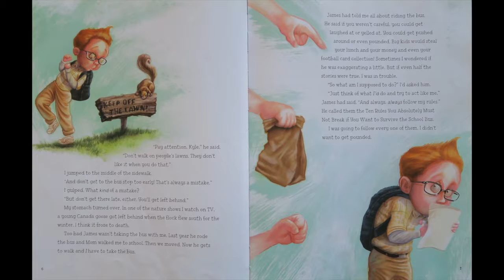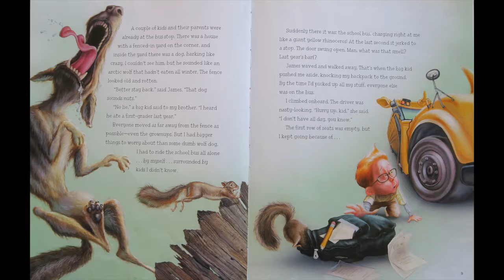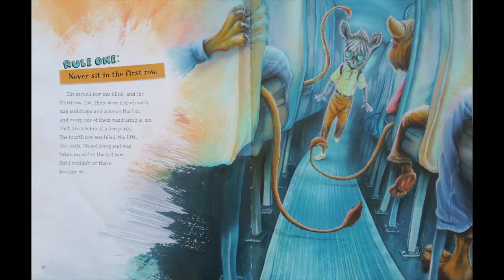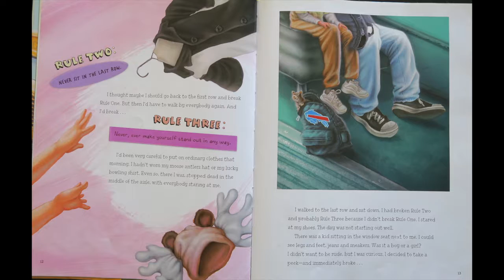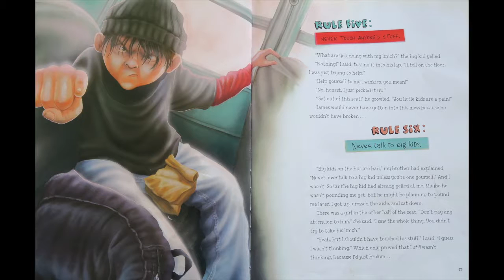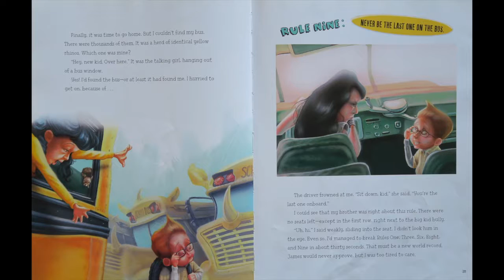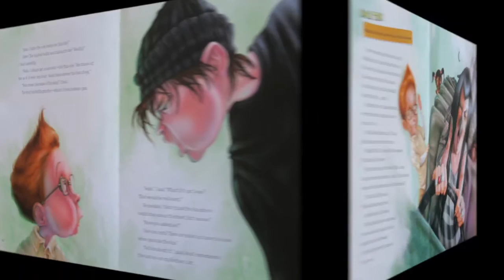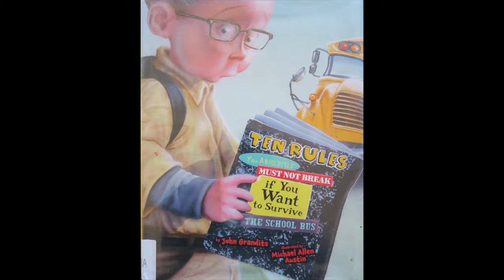"TEN RULES You ABSOLUTELY MUST NOT BREAK if You Want to Survive THE SCHOOL BUS" by John Grandits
"TEN RULES You ABSOLUTELY MUST NOT BREAK if You Want to Survive THE SCHOOL BUS" by John Grandits & Illustrated by Michael Allen Austin -